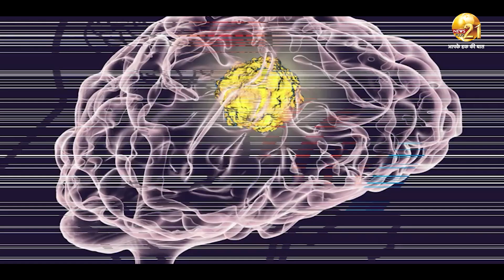ज्यादा समय तक Mobile इस्तेमाल करने के ये हो सकते हैं नुकसान जानिए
ज्यादा समय तक Mobile इस्तेमाल करने के ये हो सकते हैं नुकसान जानिए - अंजलि जायसवाल Newsplus21

क्या आप दिन के 24 घंटे में अपना ज्यादा से ज्यादा समय मोबाइल (Mobile) इस्तेमाल करने में बिताते हैं तो आपको ये जानकर हैरानी होगी कि मोबाइल का ज्यादा उपयोग आपके सिर दर्द,थकान,बैचेनी,शारीरिक कमजोरी और नींद में अनियमितता का कारण बन जाता है जो स्वास्थ्य (Health) के लिए हानिकारक होता है.